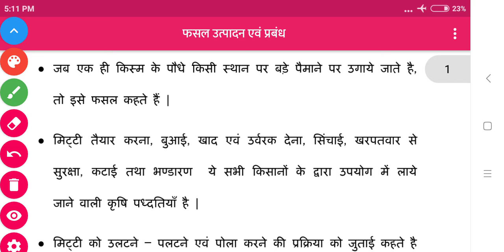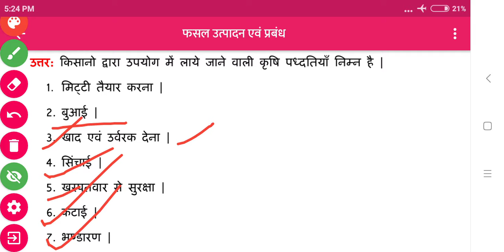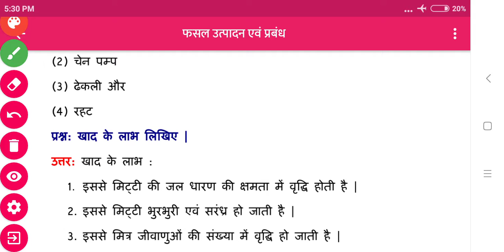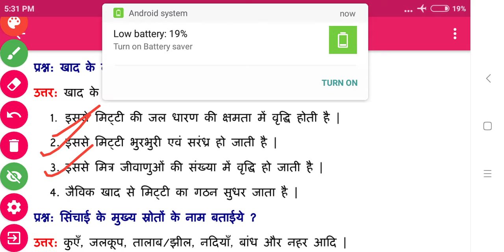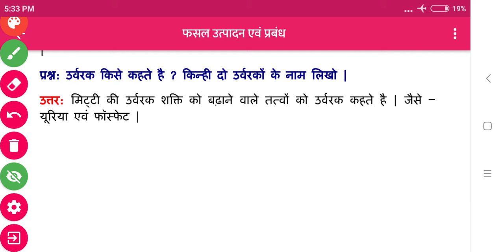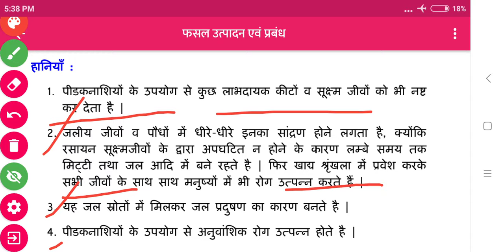NCERT notes and questions answered science class-8